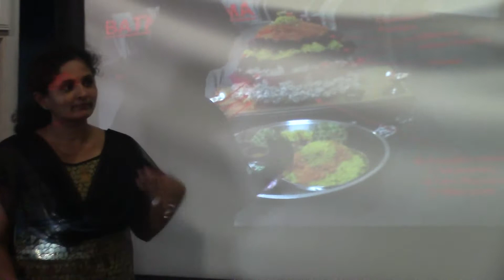TPAD Bathukamma Workshop for Kids at Gideon Center on Sep 1st 2014 in Dallas, TX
Bathukamma festival is a very unique festival in India and very famous especially in some Telangana districts like Karimnagar, Warangal, Adilabad, Nizamabad, Medak, Nalgonda and some parts of Mahabubnagar ..

Manjula Reddy Muppidi explains what is the Bathukamma festival, the flowers used and how to make the Bathukamma …. Thangedu, Gunugu, Gummadi, Katla, Gorinta.. are the main flowers used back home .. mostly made in 9 layers in a taambaalam ..

TPAD - Telangana Peoples Association of Dallas Dasara Bathukamma on Sep 27th 2014 at Amphi Theater Park, Plano, TX.